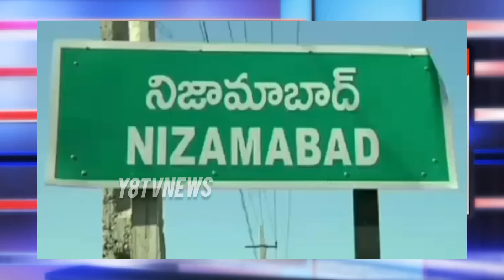ఎలాంటి అవాంఛనీయ సంఘటనలకు తావు లేకుండా వోటింగ్ చేస్తాం -జిల్లా అధికారులు